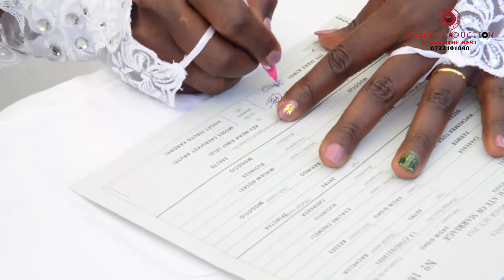JOY WEDS FELIX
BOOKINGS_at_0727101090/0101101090